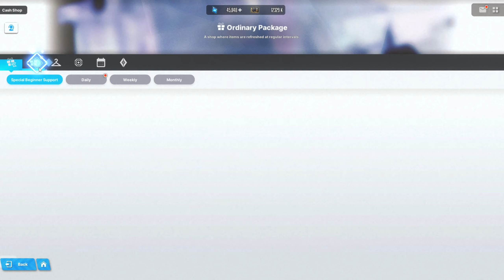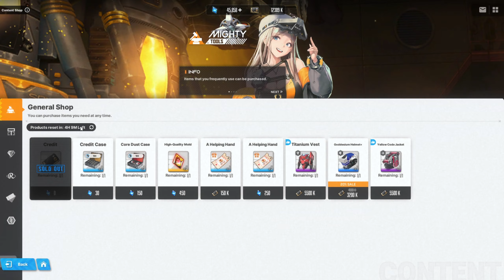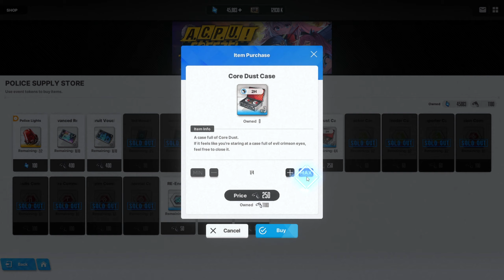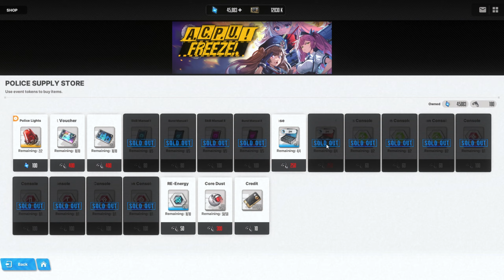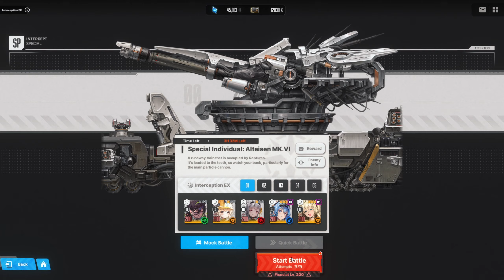Goddess of Victory: NIKKE 10/20/23 stream - police event progress.